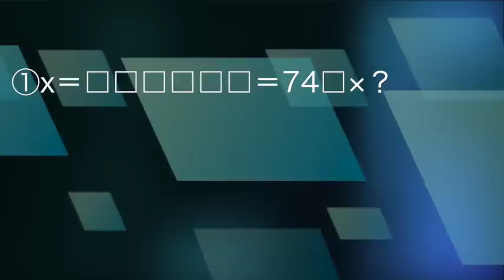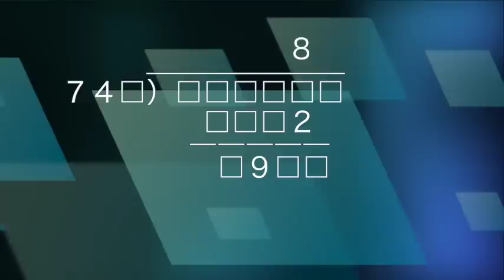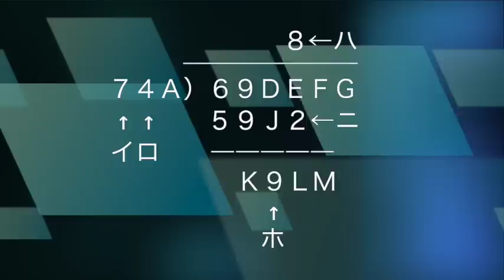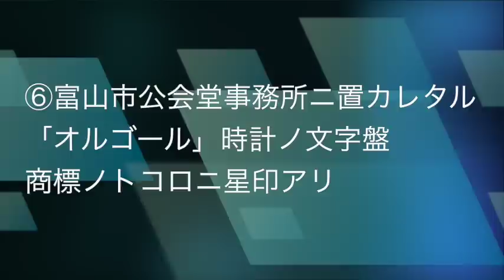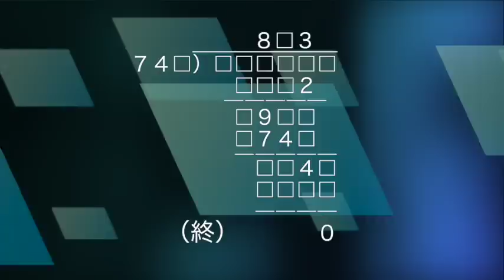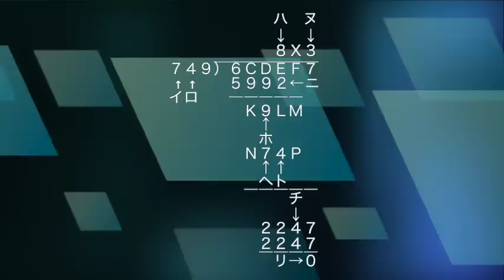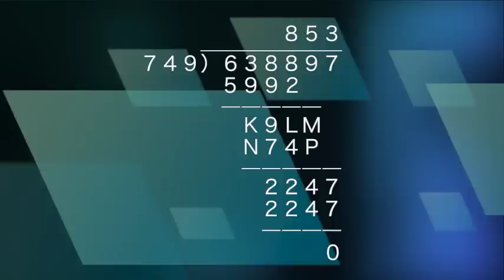【朗読/推理小説/ミステリー】海野十三・暗号数字【探偵/教育】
■海野十三
本におけるSFの始祖となった小説家。本名は佐野昌一。徳島市の医家に生まれ、早稲田大学理工科で電気工学を専攻。逓信省電気試験所に勤務するかたわら、1928（昭和3）年、「新青年」に『電気風呂の怪死事件』と名付けた探偵小説を発表して小説家としてデビュー。以降、探偵小説、科学小説、加えて少年小説にも数多くの作品を残した。太平洋戦争中、軍事科学小説を量産し、海軍報道班員として従軍した海野は、敗戦に大きな衝撃を受ける。敗戦翌年の1946（昭和21）年2月、盟友小栗虫太郎の死が追い打ちをかけ、海野は戦後を失意の内に過ごす。筆名の読みは、「うんのじゅうざ」、「うんのじゅうぞう」の二通りが流布している。丘丘十郎（おか・きゅうじゅうろう）名でも作品を残し、本名では電気関係の解説書を執筆している。

■他の海野十三作品
空中墳墓（SF）

帆村探偵現る 01:47
秘密の人 07:09
暗号の鍵 14:02
馬車賃一万円也 23:08
未完成の割算 31:15
ロンドン塔 38:02
救難信号 49:52
謎は解けた 1:01:10